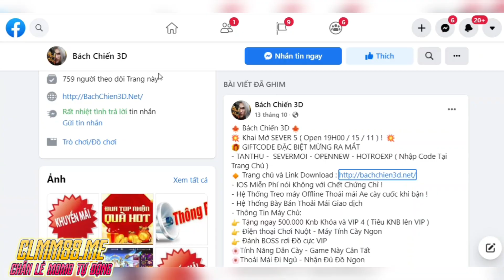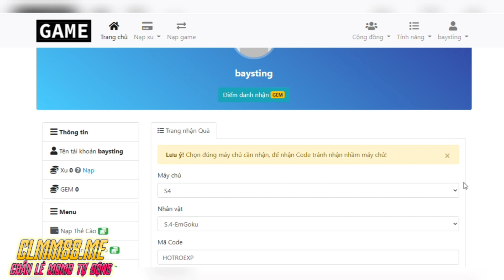Game Lậu Mobile - Bách Chiến 3D VH - OPEN SEVER 5 - 19H ngày 15/11/2021 - Free CODE Hot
🍁 Bách Chiến 3D 🍁
💥 Khai Mở SEVER 5 ( Open 19H00 / 15 / 11 ) !  💥
🎁 GIFTCODE ĐẶC BIỆT MỪNG RA MẮT
- TANTHU -  SEVERMOI - OPENNEW - HOTROEXP ( Nhập Code Tại Trang Chủ )
- IOS Miễn Phí nói Không với Chết Chứng Chỉ !
- Hệ Thống Treo máy Offline Thoải mái Ae cày cuốc khi bận !
- Hệ Thống Bày Bán Thoải Mái Giao dịch
- Thông Tin Máy Chủ:
👉 Tặng ngay 500.000 Knb Khóa và VIP 4 ( Tiêu KNB lên VIP )
👉 Đánh BOSS rơi Đồ cực VIP
Máy chủ mới sẽ chính thức mở các đại hiệp cùng tham gia sự kiện để nhận được code nhé!
💥 Thể lệ tham gia: CODE VIP  !
【Bước 1】LlKE Fanpage và Bài Viết . SH4RE bài viết này ở chế độ CÔNG KHAI.
【Bước 2】Tag 3 người vào Bài Viết và C.o.m.me.nt vào 6 bài trong 6 page hoặc group game khác nhau với nội dung bên dưới :
 " 🍁 BÁCH CHIẾN 3D 🍁
💥 CHÍNH THỨC KHAI MỞ MÁY CHỦ MỚI  💥
Free KNB , Ngoại Trang và code nhận mỗi ngày và nhiều vật phẩm khác !
SAU KHI HOÀN THÀNH VUI LÒNG CHỤP ĐỦ CÁC BƯỚC INBOX LÊN FANPAGE TÊN NHÂN VẬT ĐỂ ĐƯỢC NHẬN  QUÀ
♦️ CHUỖI SỰ KIỆN MỪNG MÁY CHỦ MỚI ♦️
- Tích lũy đăng nhập 7 ngày
- 7 Ngày Đua TOP - Nhận Thưởng Siêu HOT
- Bang Hội Tranh Bá - Nhất Thống Thiên Hà
- Phương Tôn Tìm Chủ
- Và nhiều sự kiện hấp dẫn khác...
▸ TỶ LỆ NẠP : 10K = 18.000 Xu ( Atm , Momo ) = 18.000 KNB
                      : 10k = 15.000 Xu ( Thẻ Cào ) = 15.000 KNB
▸Sự kiện ưu đãi bang hội
▸Sự kiện Fan Cứng
▸Và nhiều sự kiện khác đang chờ đại hiệp khám phá
Chiến game thôi
💥💥 ĐUA TOP LỰC CHIẾN Sever 1 - NHẬN QUÀ TỐI THIỂU NẠP 300K MỚI NHẬN DK QUÀ  💥💥
TOP 1 Nhận :
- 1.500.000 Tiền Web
- 100 Sinh Tử Phù
- 2000 Pháp Bảo Tinh Hoa
TOP 2 Nhận :
- 1000.000 Tiền Web
- 50 Sinh Tử Phù
- 1000 Pháp Bảo Tinh Hoa
TOP 3 Nhận :
- 500.000 Tiền Web
- 20 Sinh Tử Phù
- 500 Pháp Bảo Tinh Hoa
TOP 4 - 5 Nhận :
- 300.000 Tiền Web
- 5 Sinh Tử Phù
- 200 Pháp Bảo Tinh Hoa
HOA KIẾM TRUYỀN KỲ - PK ĐÃ TAY - CÀY CHAY LÊN TOP
🔹 Cày Chay Lên VIP - Tranh TOP Vô Biên
🔹 Vạn Trận PK - Muôn Trùng Boss Khủng
🔹 Hóa Thân Doanh Chính - Nhất Thống Trung Nguyên
🔹 Thần Binh Xuất Thế - Vạn Kiếm quy Tông
zzz
💡Anh em vào nhóm zalo để thảo luận